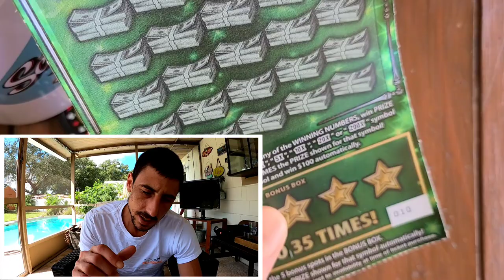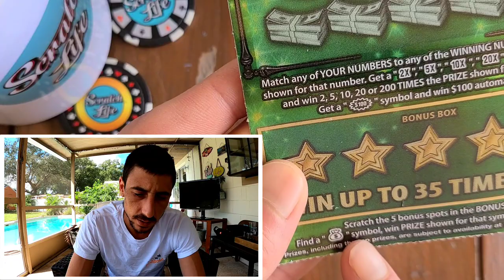Lost so Much Money on Scratch Off but Today...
Bought a $30 Fastest Road to a Million scratch off ticket from the Florida Lottery and found 2 matching 32's!!!
Lost so much on last night live go check it out if you missed!